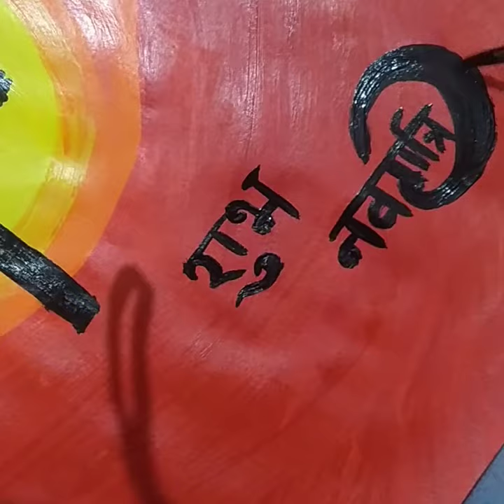Easy Navaratri painting for beginners.